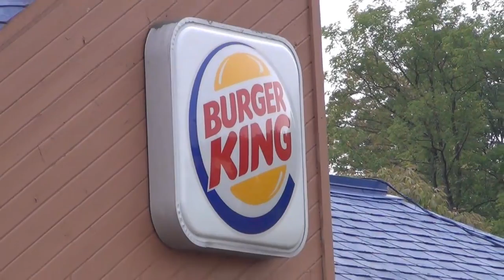Bacon Sundae Humm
Today was  Random as it gets . and my car is ones again sick.
What do you think about Bacon Sundaes